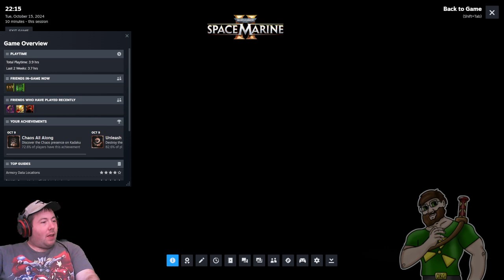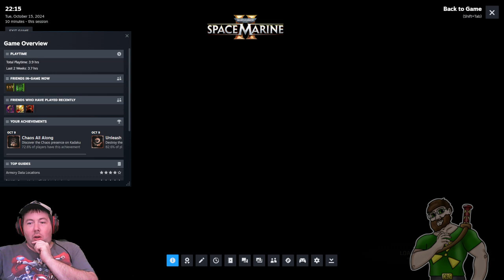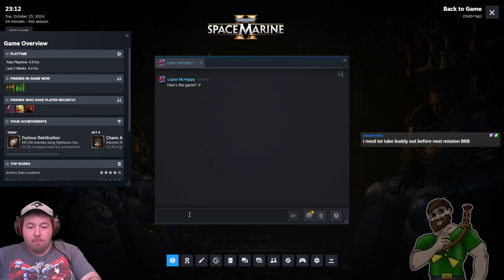Taking out bugs for Super Ear- I mean, the Emperor! [RedPopStream]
Streamed on October 15, 2024.  ChouRaven, Overkill, and Armorhide continue their playthrough of the main campaign in Space Marine 2, picking up where they left off last time.  With the forces of chaos now in the mix, and Titus' health seeming at question, can the trio complete their mission, and stop the enemies of mankind?  Then, once the other two take off for the night, Raven tries out the new demo for Iron Saga VS.

Join ChouRaven live on stream every Sunday, Monday, Tuesday, and Thursday night at 9:30pm EST, playing games and getting up to mischief with Overkill and others.

Timestamps
00:00:00 - Starting Soon Screen
00:09:06 - Space Marine 2
02:28:49 - Iron Saga VS
02:55:24 -  Ending Screen